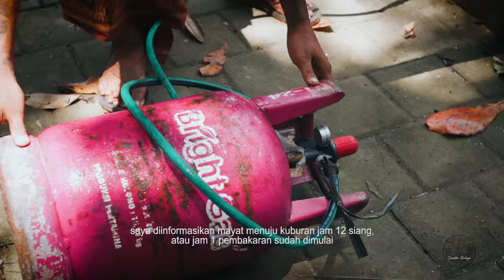Pernah Mengalami Mayat Tidak Mau Terbakar oleh Api !! Kisah Si Pembakar Mayat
Kisah dari seorang pembakar mayat patut kita simak, agar kita tahu betapa beratnya jadi seorang pembakar mayat